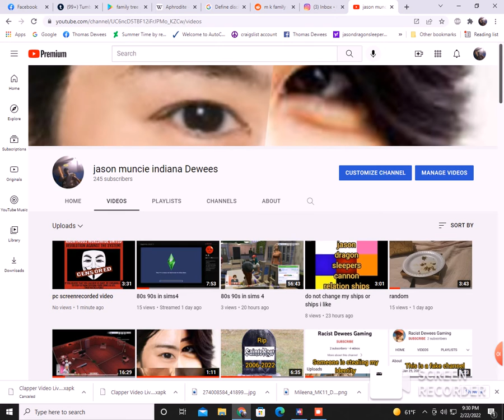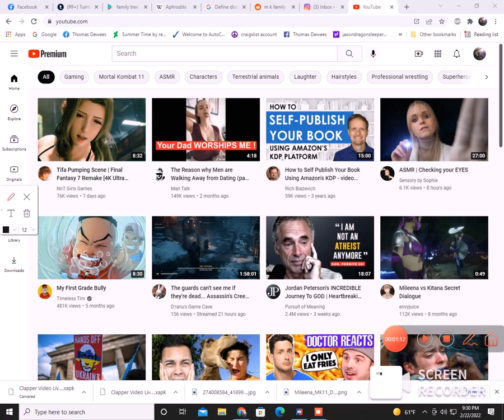my secound pc screen recorded video